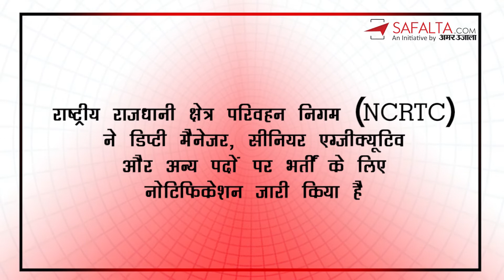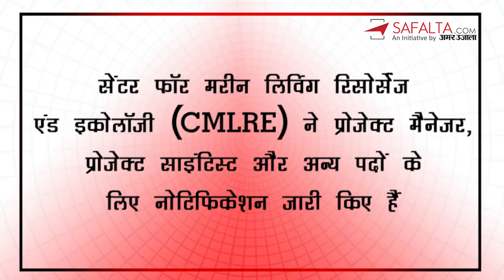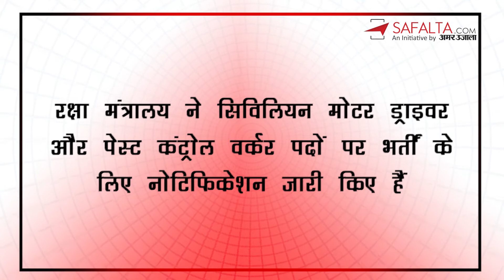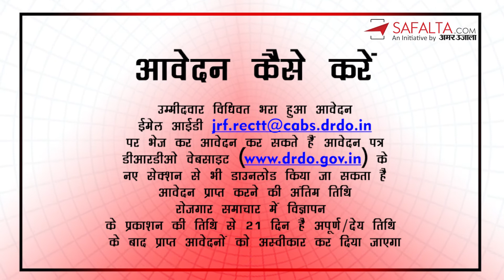Top 5 Government Jobs of the Day | 11 AUGUST 2021 Government Jobs | Latest Government Exam Updates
In this video, we will discuss the Top 5 Government Job Of the Day with complete details. Here The List of Government Job.

UKPSC Lower PCS Recruitment 2021

NCRTC Recruitment 2021

CMLRE Recruitment 2021